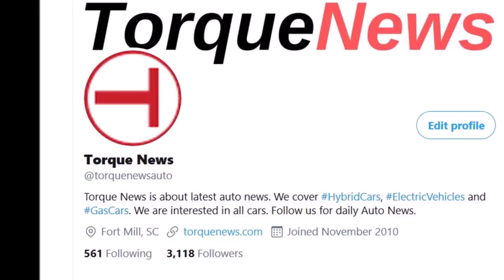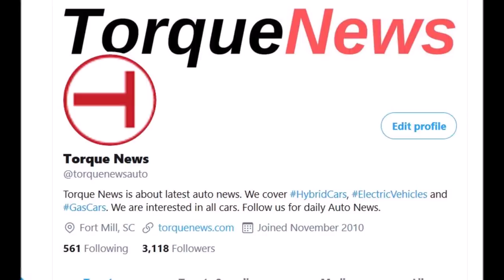Tesla Giga Berlin's Speed Is a Role Model for Modern German Construction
Automotive experts and politicians in Germany view the speed of Tesla Giga Berlin as a role model for other projects in the country.

Silke Kersting and Dietmar Neuerer have published a very interesting and through article in yesterday's Handelsblatt comparing Tesla Giga Berlin with the "Willy Brandt" airport of Berlin and Stuttgart 21 train station project. In their story, they point out how Tesla shows that a billion-dollar project can be realized much faster in this country.

 Elon Musk only started the preparations for his fourth Gigafactory in February, the shell construction work began about four weeks ago and is clearly making progress. The first Y-series electric vehicles are due to roll off the assembly line in summer 2021, and later 500,000 cars per year.

According to the Federal Government's SME Commissioner, Thomas Bareiß (CDU), speed is a role model for other construction projects. "Tesla shows what is possible when political will, as well as efficient and fast processing processes in administration and courts, meet the will to implement it in business and industry," Bareiß told Handelsblatt.

Michael Hüther, Director of the Cologne Institute for Economic Research (IW), speaks of a "signal effect." The rapid construction progress is "a great example of how intelligent and early coordination after a fundamental decision can accelerate planning and implementation." The fact that Tesla is now also planning battery production in Germany suggests a pull effect.

"Tesla gives us development aid," says Ferdinand Dudenhöffer, head of the CAR Institute. “Our suppliers are being drawn along with the car manufacturers.” The project is “a blessing for Germany”.

The basic construction of Tesla Giga Berlin is already in place.

There is a lot of movement on the construction site of the Tesla -Gigafactory in Grünheide near Berlin. Heavy trucks roll onto the well-guarded construction site every minute. Cranes, construction machines, concrete pillars can be seen, the basic structure of the first factory buildings are already in place.

The US electric car maker has big plans here, 35 kilometers southeast of the capital. The company wants to break the previous construction record of its Gigafactory Shanghai of around one year. If this succeeds, it would be more than impressive for a project of this size. It would almost amount to a paradigm shift in the implementation of major projects in Germany.

One thing that contributes to Tesla's speed is that Tesla does not have to rely on public funding, such as with Berlin airport. “Theoretically, Tesla could get around 280 million euros in funding from the state,” said Brandenburg's Economics Minister Jörg Steinbach (SPD) recently. How much it will actually be in the end is decided by the EU Commission.

From the perspective of the President of the German Institute for Economic Research (DIW), Marcel Fratzscher, the example of Tesla shows that investment projects can be implemented quickly in Germany. "However, Tesla is a special case that will not be a role model for other projects," Fratzscher told Handelsblatt.

The DIW President sees the legal and bureaucratic hurdles for investment projects in Germany as a problem, which he described as the “highest and most difficult in the world”. "Too often in Germany rules for own and narrow particular interests are abused," said Fratzscher. As a consequence, he called for “urgent fundamental reforms of bureaucracy and rules so that investment projects can be implemented more quickly in the future”. "The regulatory uncertainty is one of the most important reasons for the low investments and the deteriorating competitiveness of Germany", stated the DIW boss.